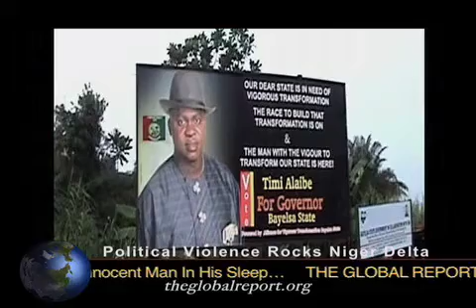Political Violence Rocks Niger Delta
gunmen killed several supporters of a politician in Nigeria's oil-producing Niger Delta this past week during a gathering at his home, the latest act of political violence ahead of elections in April. Supporters of Timi Alaibe, who quit as presidential adviser on the Niger Delta last month to run for the governorship of Bayelsa state, were attacked during a reception to welcome him back from the capital Abuja.